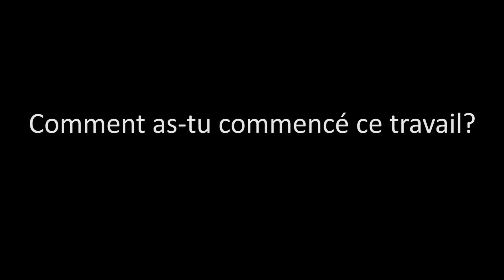Gilles Comeau on his path to work in music and health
The Participatory Creative Music Hub's Music and Health Resource is a collection of short videos introducing what creative music looks like in health settings across Canada. A number of artists, music therapists and researchers engaged in this work explore what role these creative music practices might have in health settings, what role making music may play for patients and their families, some of the programs they have been involved with and how these programs and accessed, as well as their own path to this work.

In this video, researcher Gilles Comeau discusses his path to work in music and health.

This video is part of the Tips & Tools section of the Participatory Creative Music Hub, a project led by the Canadian New Music Network.

Directors: Dr. Rebecca Barnstaple and Louise Campbell

This project is made possible with support from the Canada Council for the Arts.